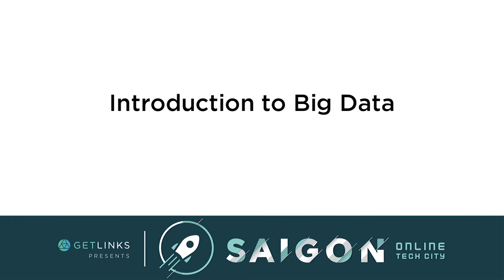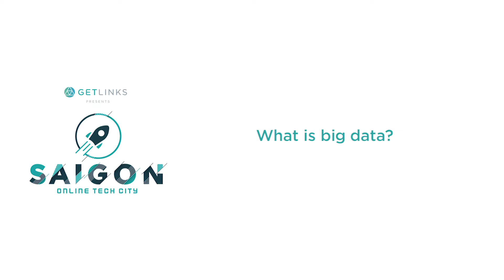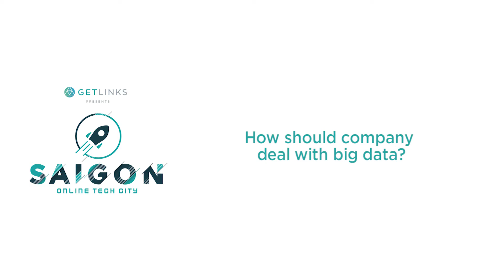What is big data and Why data/big data? How to cope with big data?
In the video sharing series of Saigon Online Tech City (SOTC), we have a chance to talk with Mr Hoang Anh, General Manager at Sentifi Vietnam.

The Online City has opened for everyone who wanna join the Vietnam Tech Startup Ecosystem, discover the tech startup world in Vietnam